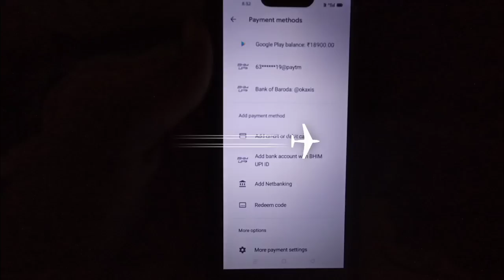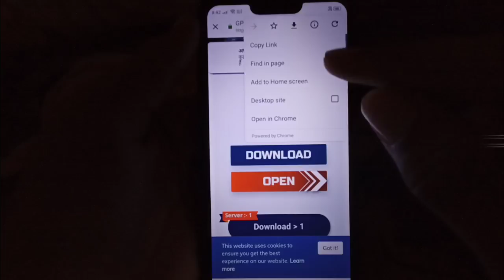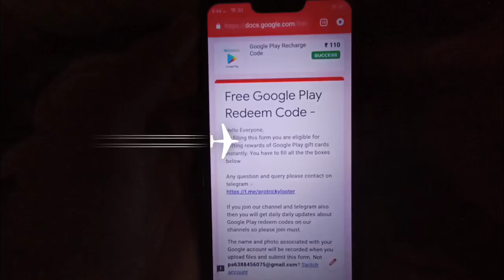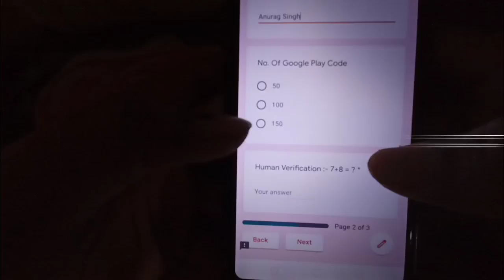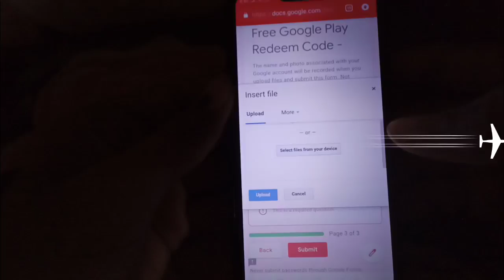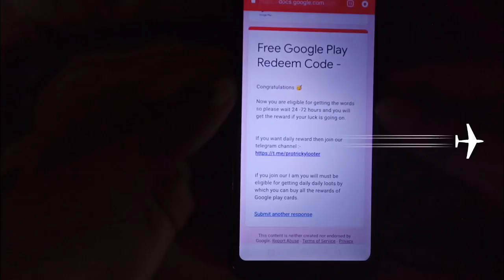100% How To Get Redeem Code | Google Play Redeem Code | Redeem Code App 2022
100% How To Get Redeem Code | Google Play Redeem Code | Redeem Code App 2022